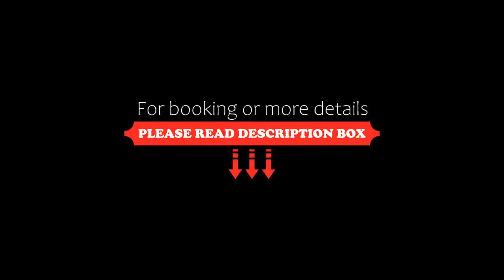Grand King Hotel, Buenos Aires, Argentina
About Property:
You're eligible for a Genius discount at Grand King Hotel! To save at this property, all you have to do is sign in.
Just 3 blocks from luxury Pacifico Shopping mall and 1 block away from the major bus stops on Corrientes Avenue, the hotel offers stylish décor and a central location in Buenos Aires main shopping district.
Grand King Hotel is only 2 blocks from Florida subway station and popular Florida Street, with plenty of leather and souvenir shops. San Telmo’s antiq...
Property Type: Hotel
Address: Lavalle, 560, C1047AAL Buenos Aires, Argentina
Searching For
1. Grand King Hotel - Buenos Aires - Argentina
2. Grand King Hotel - Buenos Aires - Argentina Address
3. Grand King Hotel - Buenos Aires - Argentina Rooms
4. Grand King Hotel - Buenos Aires - Argentina Amenities
5. Grand King Hotel - Buenos Aires - Argentina Offers and Deals
Audio Credit:
Track Title: Reasons To Hope
Artist: Reed Mathis